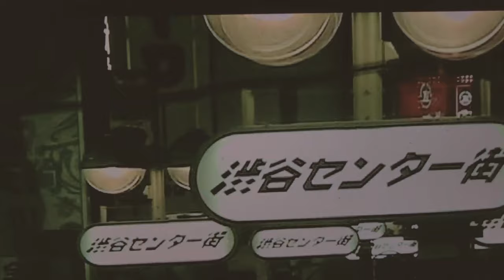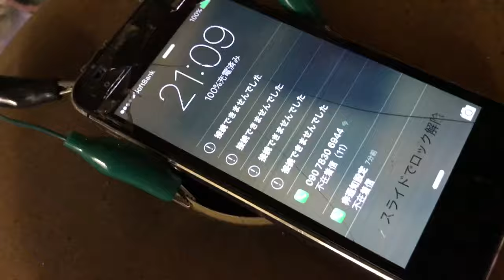Tiffany’s Tokyo TV: Chim↑Pom (Japanese)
Episode 2: Tiffany Takes a Tour of Chim↑Pom’s Pre-Demolition Exhibition.